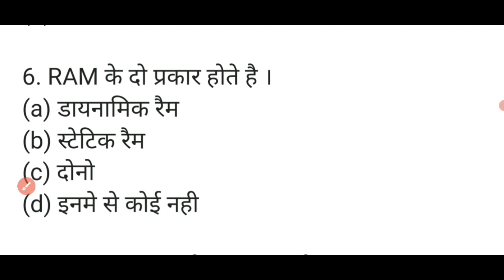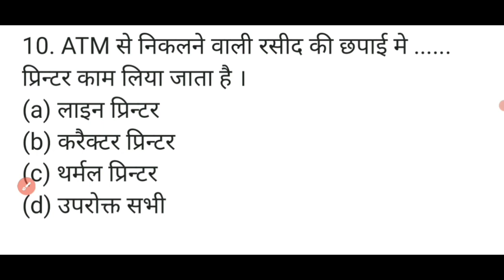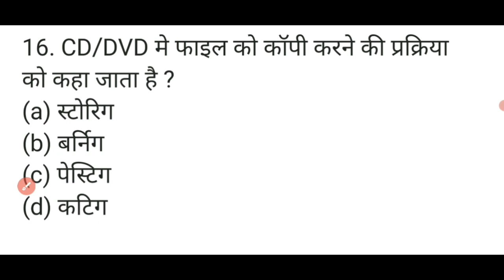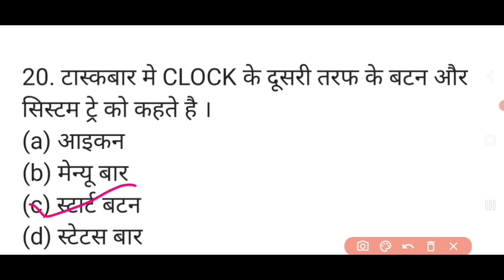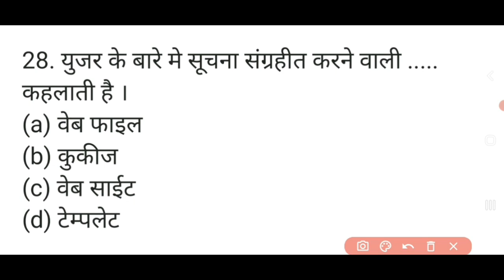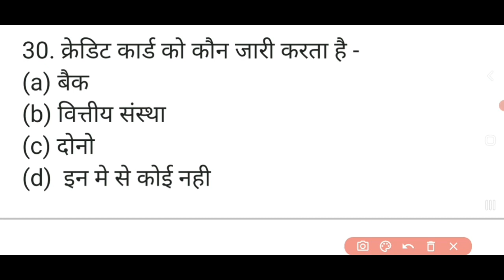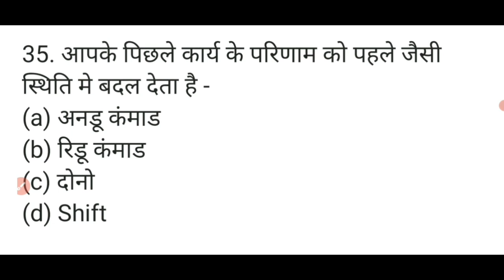RSCIT Exam Important Questionsfor 16 October 2022 | Rscit Paper 2022| Rkcl Vmou | Model Paper-1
RSCIT Exam Important Questionsfor 16 October 2022 | Rscit 16 October Paper 2022| Rkcl Vmou

RS-CIT most important question 2022
rscit paper 2022
rscit 16 October 2022 paper
vmou paper 2022
Rkcl paper 2022
Rkcl 16 October 2022 paper
rscit paper leak 16 October 2022
Rscit top questions

RSCIT Exam 16 October 2022 | RSCIT Exam most important question for 16 october 2022
RSCIT 16 October Paper 2022 Leak
Answer Key Rscit answer key 2022
Rscit 16 October  2022
16 October 2022 answer key Today  Rscit 16 October 2022 Answer Key

Rscit 16 October  2022 answer key  Vmou kota Rscit 16 October 2022 answer key
answer key
Answer Key 2022
Rscit 31 July 2022 answer key with solution
Rscit 31 July 2022 Exam today  answer key Today exam Rscit

31 july 2022 सम्पूर्ण Answer key| RSCIT Exam Answer key 2022

RSCIT EXAM 31 july 2022 ANSWER KEY
RSCIT EXAM Important Questions RSCIT Exam Important Questions 2022 RSCIT
RSCIT Important Questions ABCD.

Rscit paper 2022 Rscit model paper 2022
Rscit model paper Rscit exam
Rscit 31 July 2022
Rscit Important question
Rscit important questions

Rscit 31 july 2022 Answer Key | Rscit Exam Answer Key 2022 | Rscit Paper Answer Key|

Rkcl Vmou Answer Key Rscit answer key 2022
Vmou answer key 2022
31 july  2022 answer key Today
Rscit 31 july  2022 Answer Key

Rscit 31 july  2022 answer key  Vmou kota
Answer Key 2022
Answer Key Today Rscit Exam 31 July 2022
Vmou Answer Key Today Rscit  RSCIT Exam Paper Today
RSCIT Exam 31 july 2022 Paper  Rscit Exam Today
RSCIT Paper Today